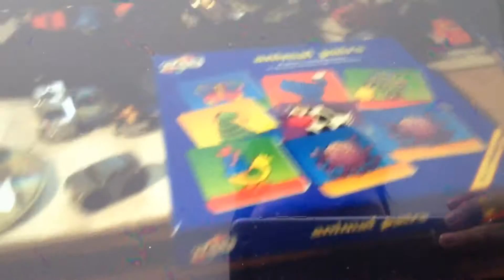Zachary's 2rd birthday